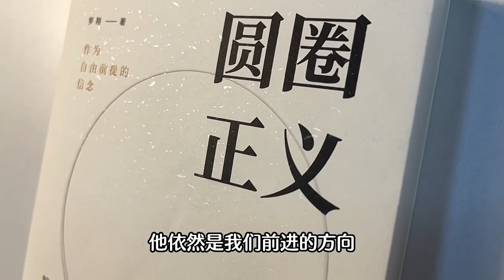“看见的不用去相信，看不见的才要去相信。”罗翔